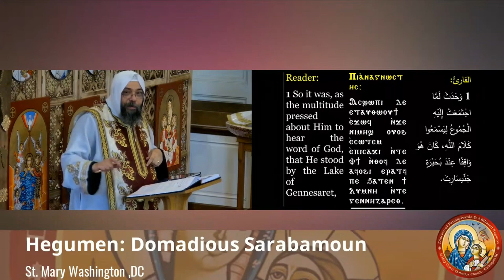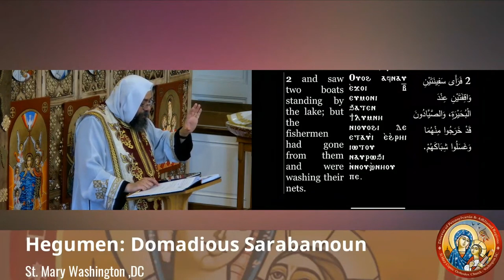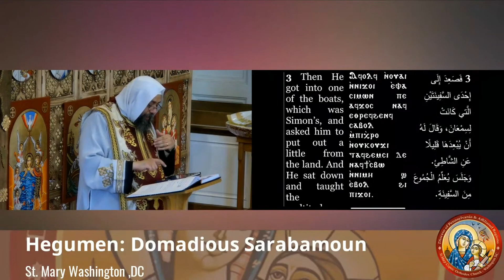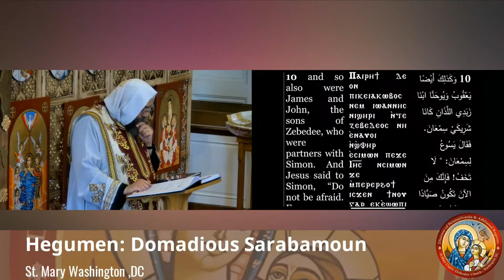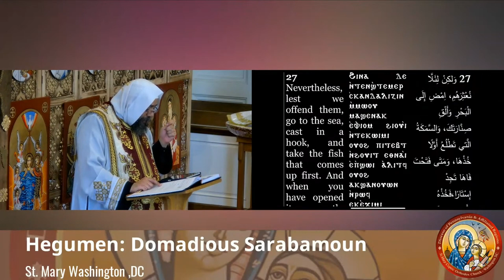God gives us victory over hard times | Fr.Domadious Sarabamoun | Paope 11, 1741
The Divine Liturgy's Sermon | Sun Oct 20, 2024